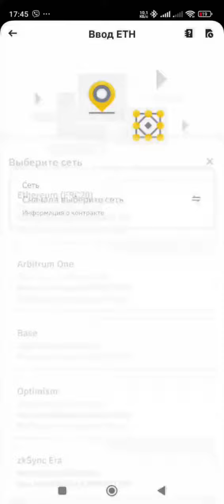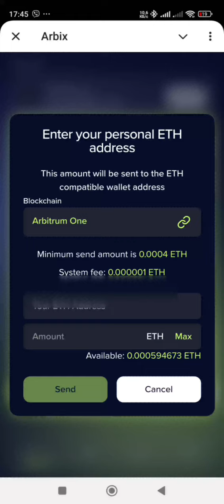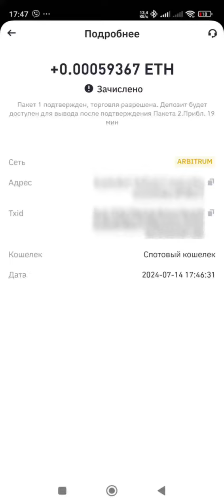ВЫВОД Arbix — майнинг ETH! Профит 124% 🔥🔥🔥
Arbix —  видео обзор по выводу. 🎥

Цена: 0.005 ETH (≈15$)

Буст: на 30 дней

Профит: 124% 🔥🔥🔥

Реферальная программа: Зарабатывайте $ETH, $ARB и $ARBIX со своими друзьями! 💰🤑

🔹 0.015 ARB и 1000 ARBIX за каждого приглашенного друга

🔹 1000 ARB, 100K ARBIX и 10% кешбэк в ETH за каждый буст, приобретенный вашими друзьями

🔹 250 ARBIX, когда ваши друзья выполняют задание